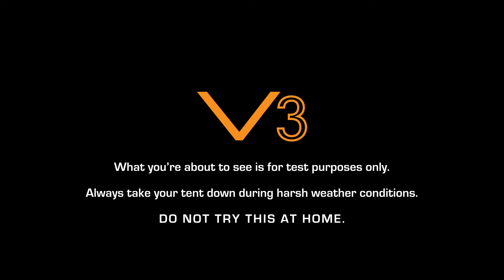Can Your Pop Up Tent Do This?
Our Newly tested V3 Pop Up Tent is the strongest, most durable event tent in the market. When properly anchored in can withstand winds of up to 60 MPH!